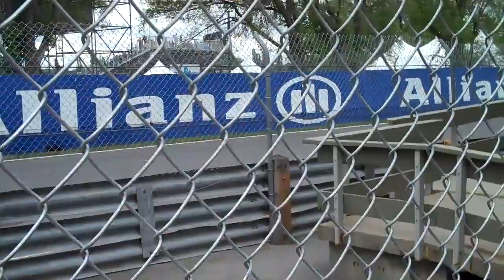2011 montreal grand prix - practice